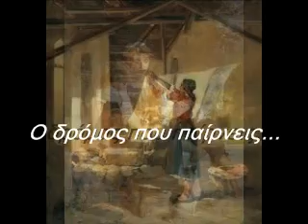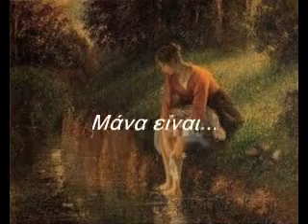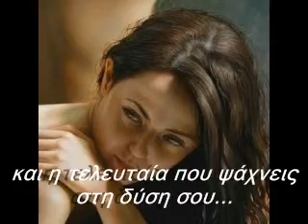ΜΑΝΑ ΕΙΝΑΙ...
Τότε, ήρθαν στο βασιλιά δύο γυναίκες και στάθηκαν μπροστά του...

Και η μία γυναίκα είπε: Ω, κύριέ μου! Εγώ κι αυτή η γυναίκα κατοικούμε στο ίδιο σπίτι, και γέννησα, καθώς συγκατοικούσα μαζί της και την τρίτη ημέρα αφού γέννησα εγώ, γέννησε κι αυτή η γυναίκα και ήμασταν μαζί δεν υπήρχε ξένος μαζί μας στο σπίτι μόνον εμείς οι δύο ήμασταν στο σπίτι και τη νύχτα πέθανε ο γιος αυτής τής γυναίκας, επειδή κοιμήθηκε επάνω του κι αυτή, αφού σηκώθηκε τα μεσάνυχτα, πήρε το γιο μου από το πλάι μου, ενώ η δούλη σου κοιμόταν, και τον έβαλε στον κόρφο της ενώ το γιο της το νεκρό τον έβαλε στον κόρφο μου και όταν σηκώθηκα το πρωί, για να θηλάσω το γιο μου, να, ήταν νεκρός.Ομως, αφού το πρωί το παρατήρησα, να, δεν ήταν ο γιος μου που είχα γεννήσει. Και η άλλη γυναίκα είπε: Όχι, αλλ' ο ζωντανός είναι ο γιος μου, ενώ ο νεκρός είναι ο γιος σου. Κι εκείνη είπε: Όχι, αλλ' ο νεκρός είναι ο γιος σου, ενώ ο ζωντανός είναι ο γιος μου.

Έτσι μίλησαν μπροστά στο βασιλιά...
Και ο βασιλιάς είπε:
Η μεν μία λέει: Αυτός ο ζωντανός είναι ο γιος μου, ενώ ο νεκρός είναι ο γιος σου· η δε άλλη λέει: Όχι, αλλ' ο νεκρός είναι ο γιος σου, ενώ ο ζωντανός είναι ο γιος μου .
Φέρτε μου μία μάχαιρα. Και έφεραν τη μάχαιρα μπροστά στο βασιλιά.
Χωρίστε το ζωντανό παιδί στα δύο, και δώστε το μισό στη μία, και το άλλο μισό στην άλλη.

Τότε, η γυναίκα της οποίας ήταν ο ζωντανός γιος, μίλησε στον βασιλιά (επειδή, σπλαχνίστηκε το γιο της) και είπε: Ω, κύριέ μου! Δώσε το ζωντανό παιδί σ' αυτή, και μη το θανατώσεις με κανέναν τρόπο .
Η άλλη, όμως, είπε: Ούτε δικό μου ας είναι, ούτε δικό σου· χωρίστε το.

Τότε, απαντώντας ο βασιλιάς, είπε:
Δώστε το ζωντανό παιδί σ' αυτήστη πρώτη και μη το θανατώσετε με κανέναν τρόπο. Αυτή είναι η μητέρα του.